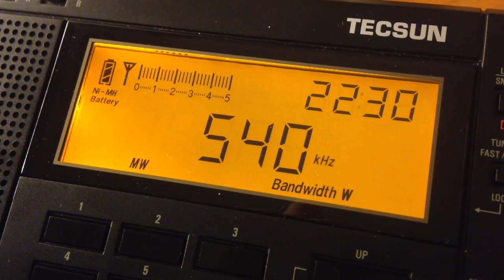Középhullámú műsorzárás - Kossuth Rádió - 2021.01.23. 22:30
TX:     Kossuth Rádió,  Solt, Hungary(N: 46° 50' 04", E: 19° 01' 53")
QTH:  Sükösd, Hungary
QRB:  60km
RX:     Tecsun PL-600
Ha tetszik amit látsz: lájkold!
Ha nem tetszik: diszlájkold!

Ezen kívül sokat segítenél, ha feliratkoznál, cserébe láthatnál még hasonló tartalmakat.